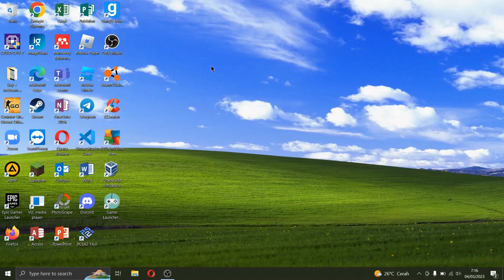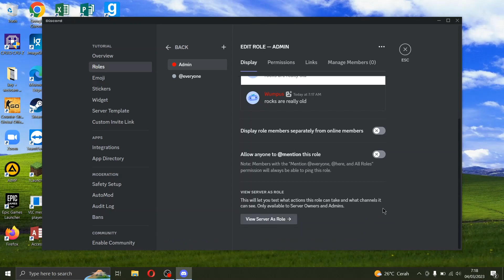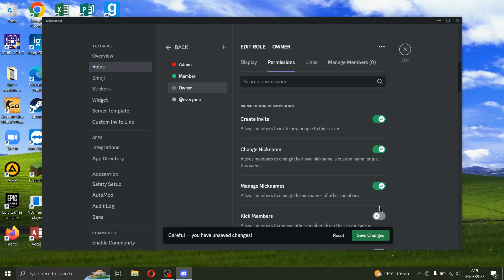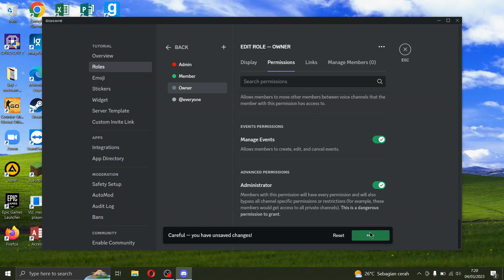Cara Membuat Role Di Discord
Ini Gampang Dan Mudah